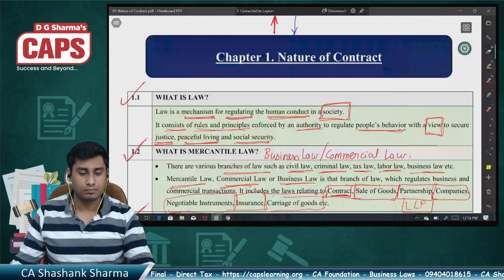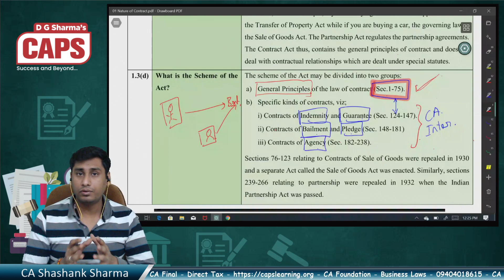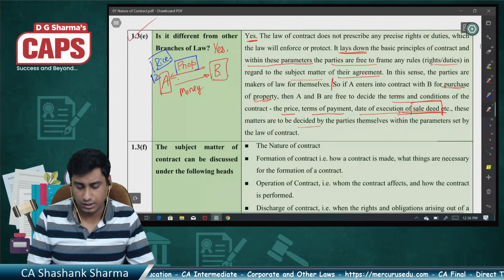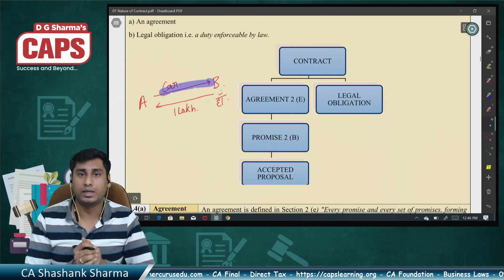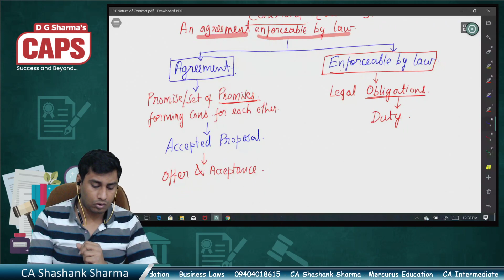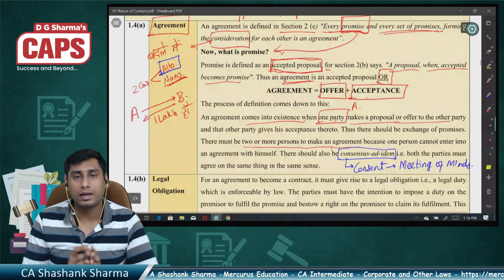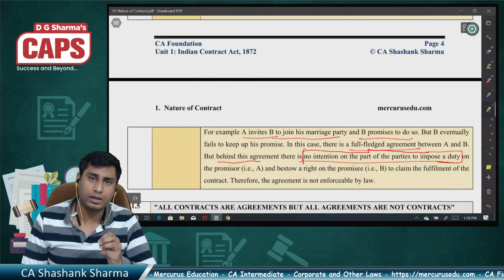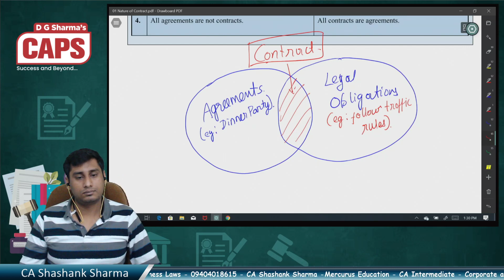What is a Contract?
The video is to help the students during lockdown so that they can coveer the topics for their exams during such difficult times.

Lecture 4 - 29th April 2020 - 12CAF